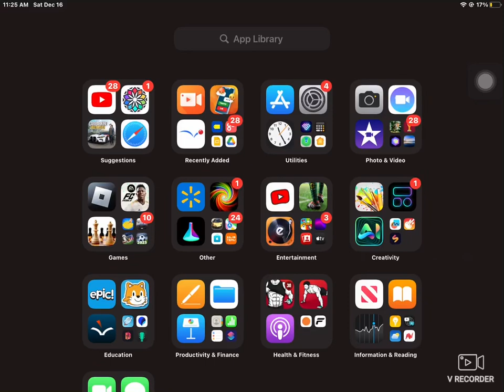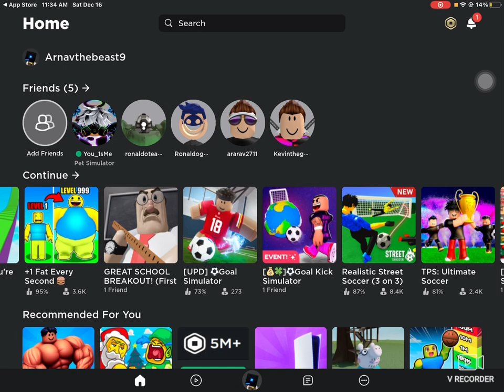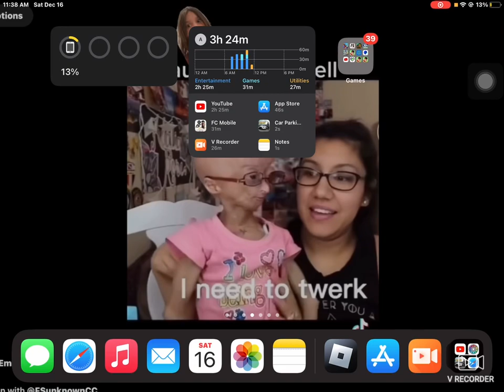I'm a little ⭐⭐ at this game